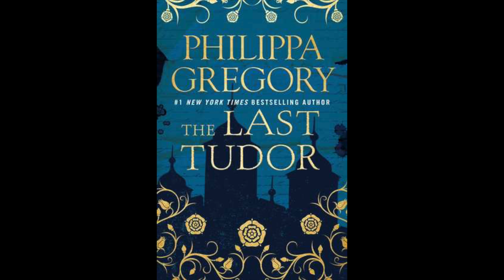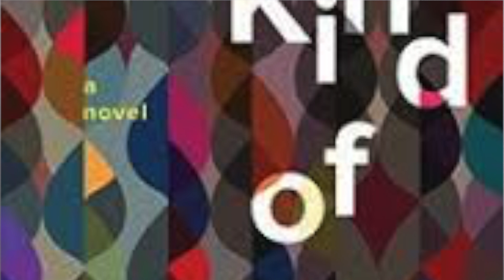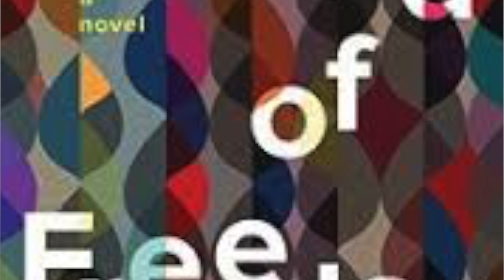New in Books | Fall Reads | 2017